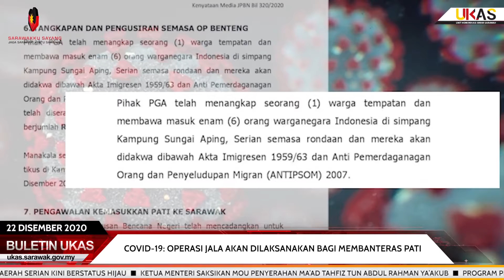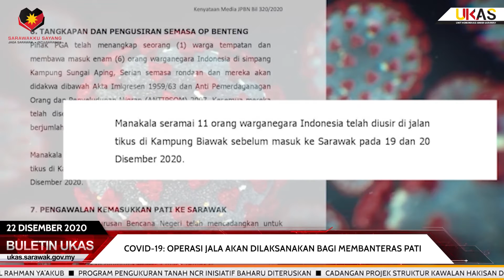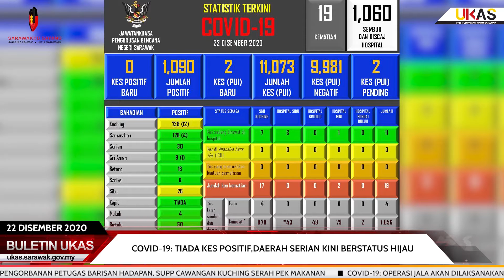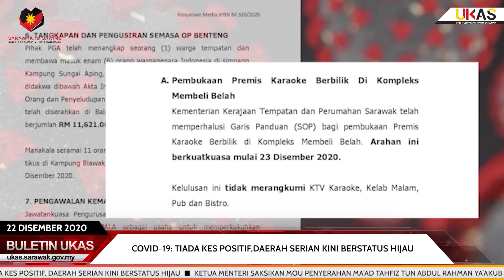BuletinUKAS EDISI MALAM 22 DISEMBER 2020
1.COVID-19: Operasi JALA Akan Dilaksanakan Bagi Membanteras PATI
2.COVID-19: Tiada Kes Positif, Daerah Serian Kini Berstatus Hijau
3.Ketua Menteri Saksikan MOU Penyerahan Ma’Ad Tahfiz Tun Abdul Rahman Ya’Akub
4.Program Pengukuran Tanah NCR Inisiatif Baharu Diteruskan
5.Cadangan Projek Struktur Kawalan Hakisan Di Pantai Lutong
6.Hargai Pengorbanan Petugas Barisan Hadapan, SUPP Cawangan Kuching Serah Pek Makanan